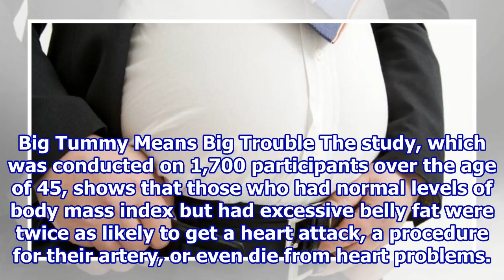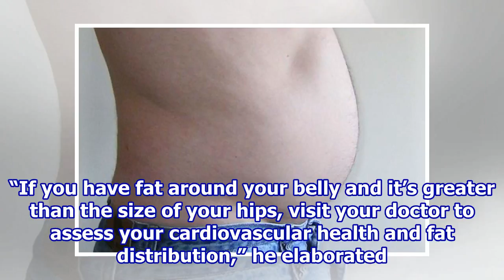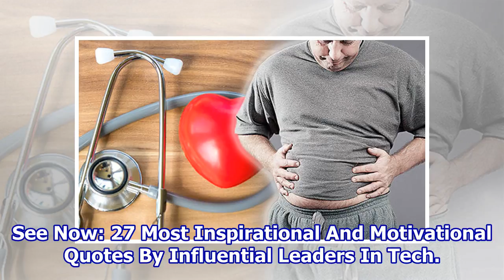A Big Belly Could Be Bad For Your Health And Your Heart – Even If You’re Not Overweight